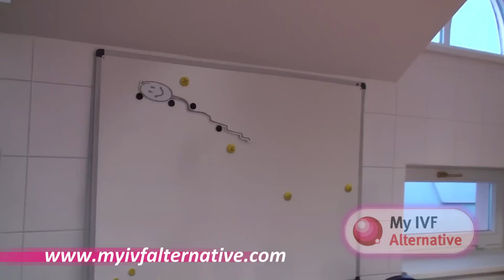Andrology laboratory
Come and join us for a tour of the Andrology Lab where sperm is prepared for IVF treatment via ICSI or natural fertilization. You can also peak into the sperm cryobank and see more.